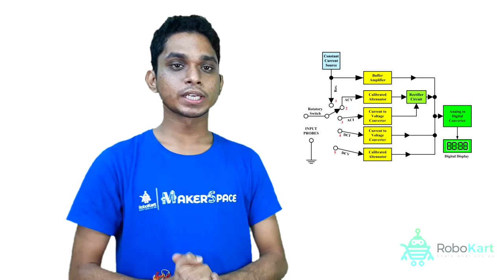क्या है DIGITAL MULTIMETER?जाने सिर्फ 60 सेकंड में | By Robokart.com